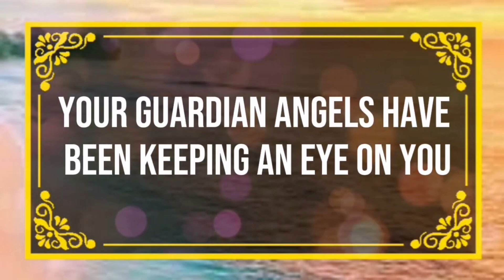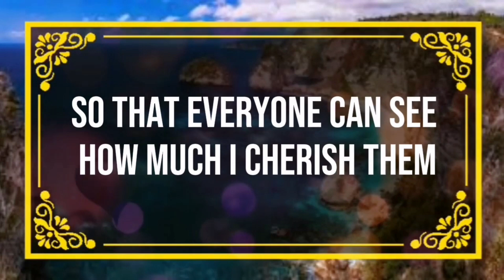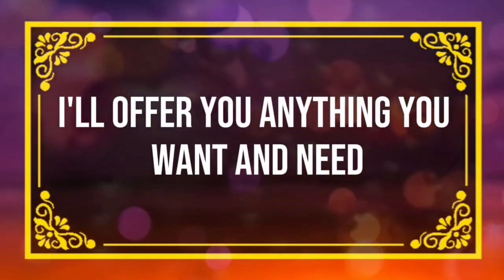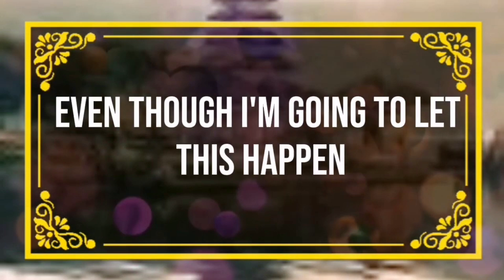God message Someone Special Coming To your House Angels Message✝️God Miracle Today 1111 🦋 god ms